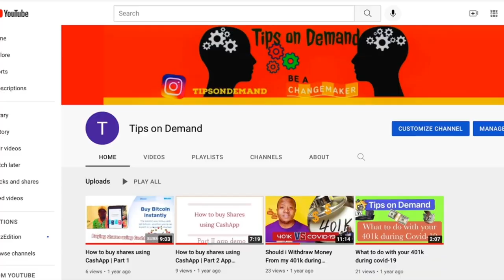This is how I spend My first youtube check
Here is how I spend my first YouTube paycheck.